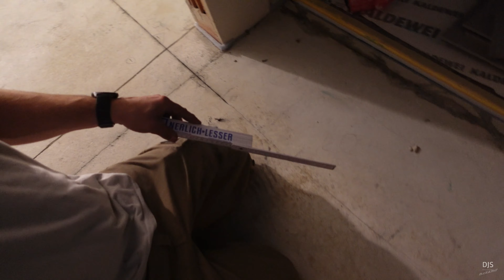#15 | Jak obložit koupelnu | Rozměření dlažby 30x60 v celém bytě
by DeejaySpeed

V této sérii si ukážeme jak obložit koupelnu, od přípravy, po rozměření, obložení, zaspárování a zasilikonování...
Jak obložit koupelnu svépomocí...

Důležité je se bavit! ;-)